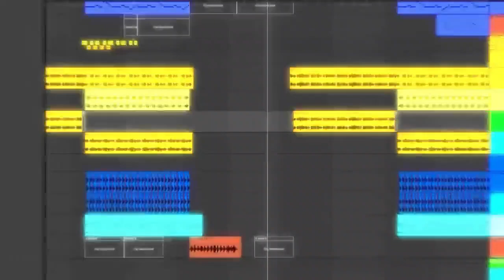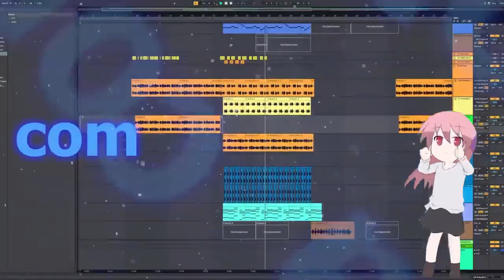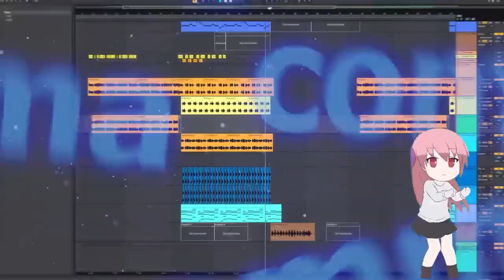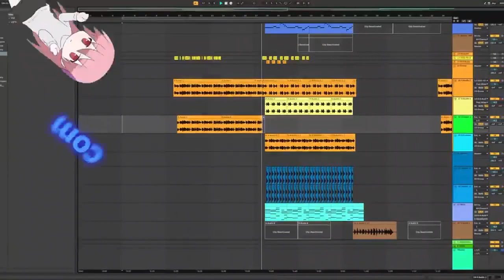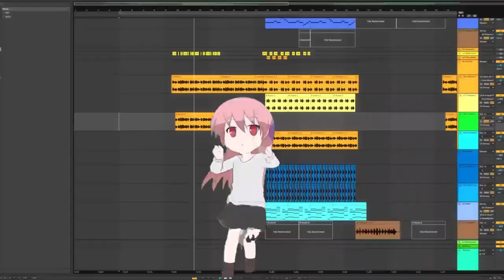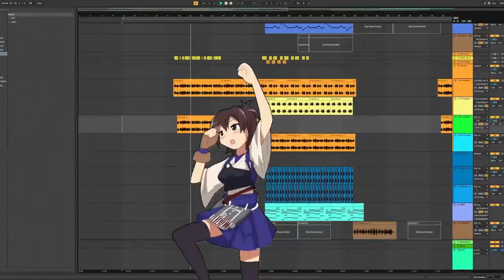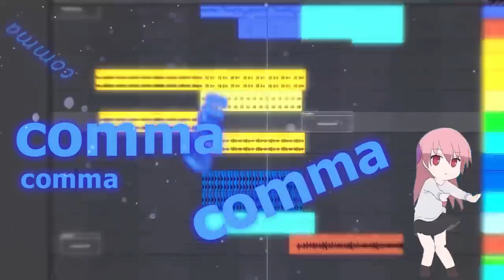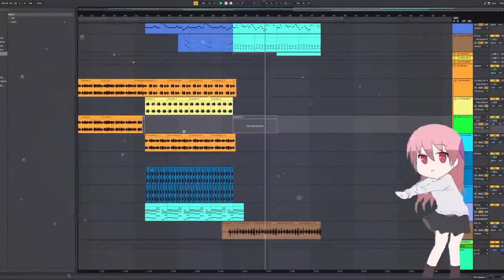[1 HOUR] (comma) , - heiakim